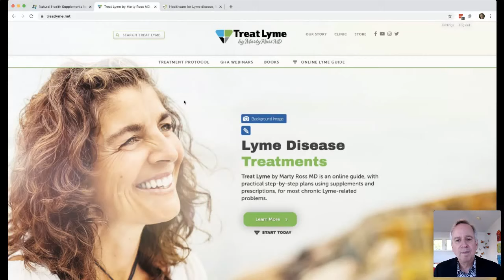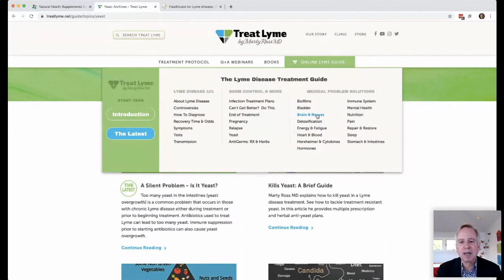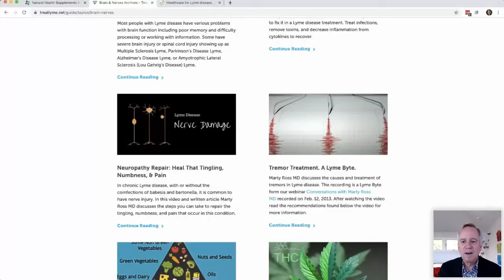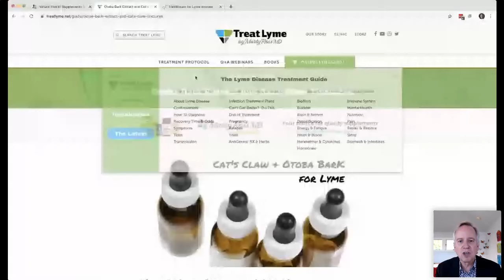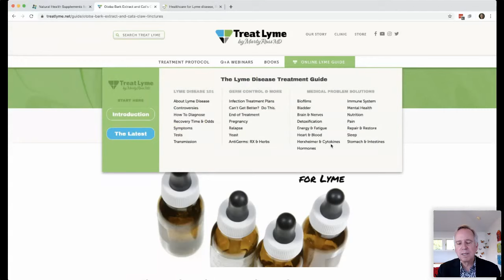Conversations with Marty Ross MD: 5/7/20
We discussed:
how to tell Lyme disease from mold toxicity illness,
cytokines cause most Lyme, mold, and yeast symptoms,
when and how to test for mold toxin illness,
what is mold toxin illness,
antibiotic challenge for Lyme western blot and immunoblot,
Babesia symptoms,
intestinal yeast overgrowth symptoms,
how long antibiotics disturb the gut microbiome,
persister forms,
Lyme and Bartonella neuropathy repair,
breast feeding and herbal or RX antibiotics,
otoba bark and cat's claw are best Lyme herbal antibiotics,
types of dizziness,
causes of low CD-57,
how to dose in the sensitive patient,
cytokines surges and Herxheimer reaction,
update on Disulfiram for persister Lyme,
how to prevent Disulfiram neuropathy,
HPV vaccine and Lyme,
Lyme and Bartonella hepatitis,
distinction between MS and Lyme,
how to take vit B 12,
teasel root as alternative to cat's claw,
intestinal yeast can produce alcohol,
binders for ammonia detox,
nematodes,
how long does it take to improve on sida acuta and houttuynia for Bartonella,
shingles vaccine and Lyme,
osteoporosis natural treatments,
azlocillin for persister and growing Lyme, and
much more.